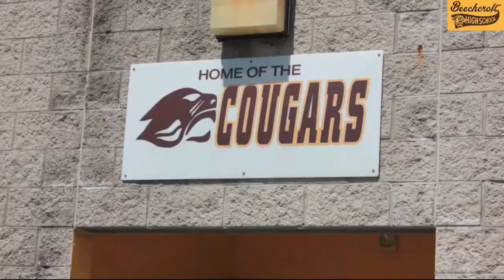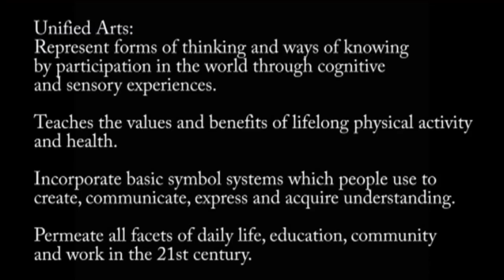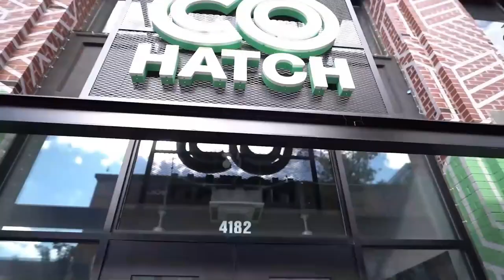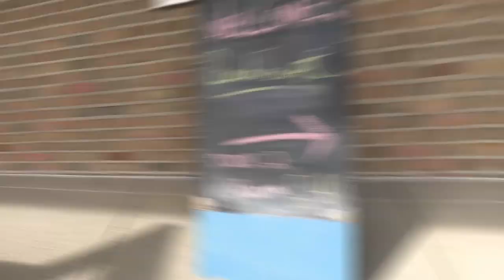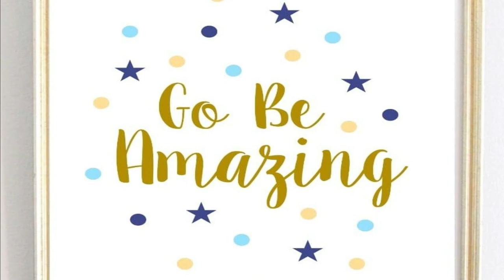The Cougar News: Welcome to Beechcroft High School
A view into Beechcroft High School, the Home of the Cougars!